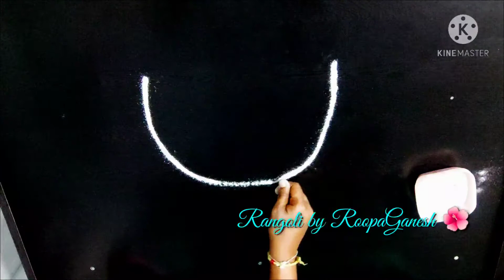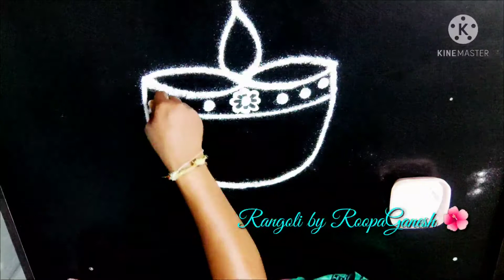ವಿಶೇಷವಾದ ದೀಪದ ರಂಗೋಲಿ/special Deepam rangoli/kolam/muggulu/easy Deepa Rangoli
easy deepa rangoli
deepam kolam
deepam muggulu
Rangoli by RoopaGanesh🌺